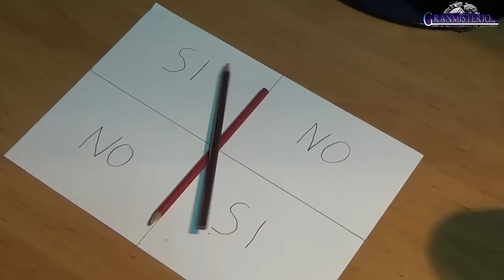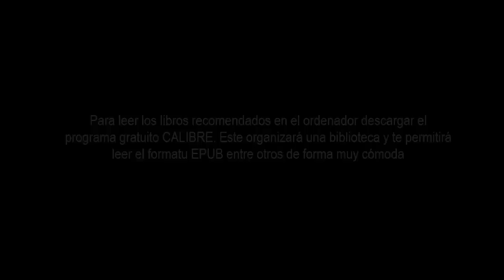CHARLIE CHARLIE CHALLENGE El juego del lápiz LA VERDAD | VMGranmisterio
Charlie Charlie ¿Estás ahí? en este videoprograma vamos a realizar el juego de charliechlariechallange que tan famoso se esta volviendo por internet. Como veréis en el vídeo hay una explicación muy sencilla para el movimiento del lápiz a la hora de formular preguntas. La desinformación es la otra cara de la moneda dentro del mundo del misterio , sacar a la luz estos juegos y mostrar que no hay ningún demonio detrás del lápiz y el papel es lo mínimo que podemos hacer , !no os dejéis engañar!